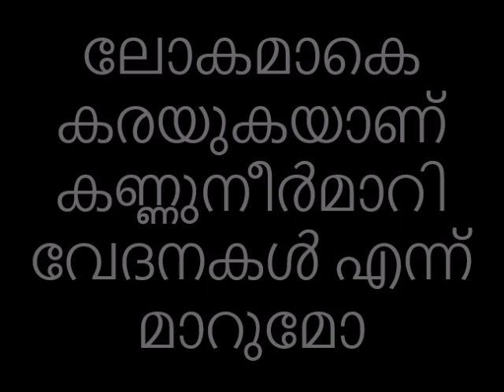ലോകമാകെ കരയുകയാണ് കണ്ണുനീർമാറി വേദനകൾ എന്ന് മാറുമോ Kannuneermaari vedanakal ennu maarumo